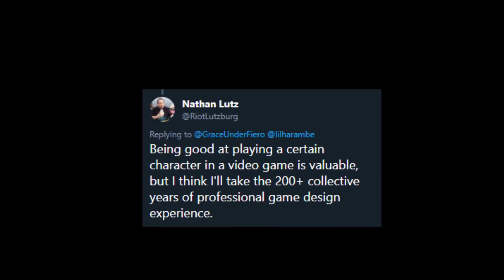aphelios actually gaming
this is an old video that i've made to see how well i could edit at the time :p